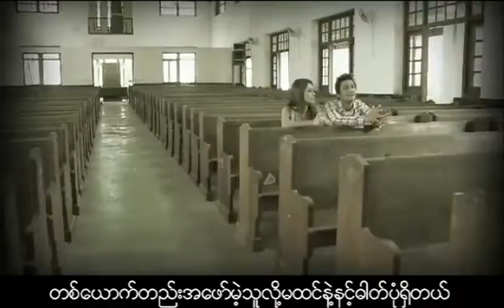D Phyo - နင်မရှိပေမဲ့ နင်ရှိတယ် (Music Video)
Song Name - နင်မရှိပေမဲ့ နင်ရှိတယ် (Nin Ma Shi Pin Mae Nin Shi Tal)
Artist - D ဖြိုး (D Phyo)
Follow D Phyo